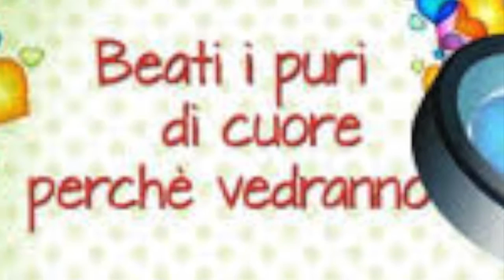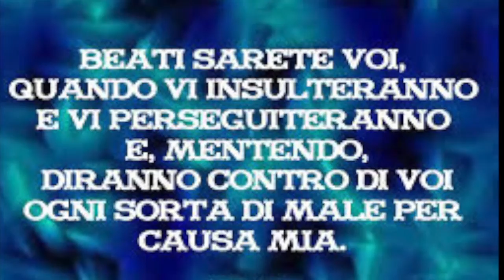Le Beatitudini Zino & Battilocchi 3A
Il testo del Vangelo di Matteo (Mt 5, 1-12) commentato attraverso musica ed immagini.